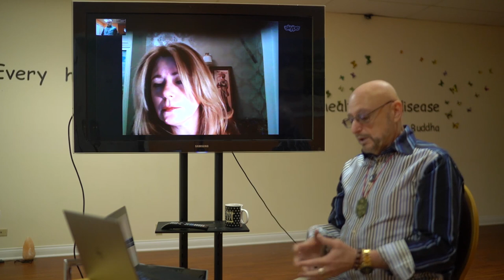Эльза Хапатнюковская - Ответственный секретарь Королевской Ассоциации Французского Таро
Эльза Хапатнюковская - Grand Master Tarot -
Таролог-Консультант, Ответственный секретарь Королевской Ассоциации Французского Таро - Гость Sungates Radio!
Эльза и Майкл в беседе о том, кто такой Оракул, о Высшем Аспекте Гадания, об ответственности Консультанта, а также о том что Можно говорить клиенту, а что Нельзя.
Часть 1
Запись от 3 февраля 2017 г.